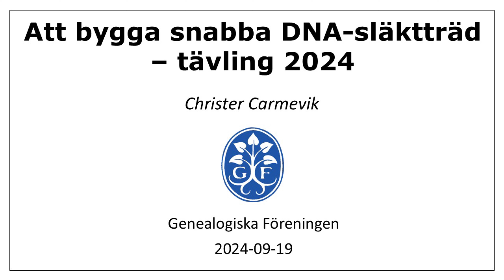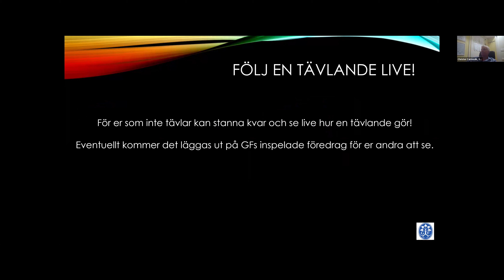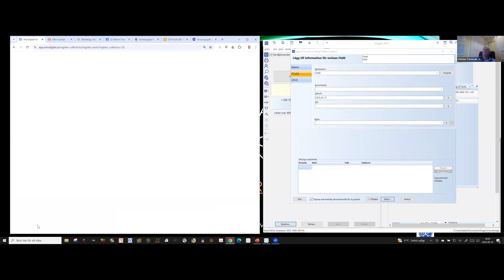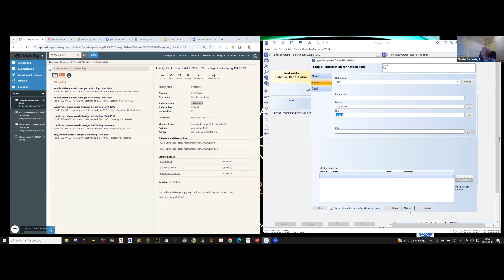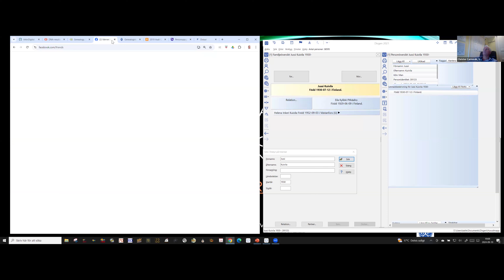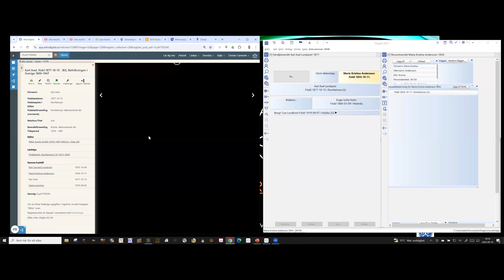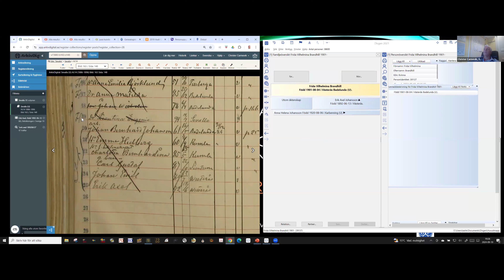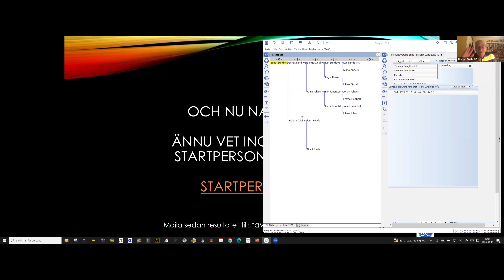DNA-tävling 2024 - bygg snabba anträd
Christer  Carmevik presenterar femte årets anträdsbyggartävling. I år får vi följa hur Christer går till väga för att snabbt bygga ett anträd samtidigt som han själv deltar i tävlingen. Att bygga anträd snabbt underlättar mycket vid DNA-släktforskning.
Släktforskarkafé vid Genealogiska Föreningen 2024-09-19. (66 min)